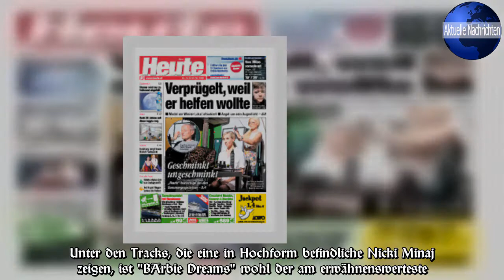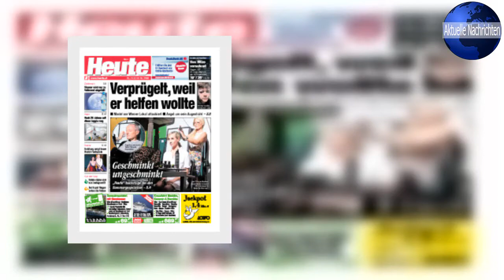Nicki Minaj wird in neuem Video zur Wüstenkönigin - Musik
Das Video zur Nummer, die mit einem gekonnten Gegensatz von ruhigem Instrumental und bissigen Lyrics besticht, erzählt die Geschichte einer weisen und gerechten Königin, die einem Verrat zum Opfer fiel.Obwohl sie ihren Sturz hätte verhindern können, lies sie dem Unrecht freien Lauf.Denn der Königin war bewusst, dass sie wiederauferstehen würde, um an ihren Widersachern bittere und blutige Rache zu nehmen.Die 35-Jährige tanzt dann gemeinsam mit einigen Soldaten ihrer Königinnen-Armee zu brennenden Büschen im roten Wüstensand."Barbie Dreams"   Das Album "Queen", auf dem auch "Ganja Burn" zu hören ist, wurde letzten Freitag veröffentlicht.Unter den Tracks, die eine in Hochform befindliche Nicki Minaj zeigen, ist "BArbie Dreams" wohl der am erwähnenswerteste.Im Kern eine Hommage an Rap-Legende Notorious B.I.G.und dessen Song "Just Playing (Dreams)" zählt sie darin alle Rapper auf, die (vermeintlich) mit ihr ins Bett gehen wollten.Das sind im Song unter anderem Drake, Eminem oder 50 Cent.Sie selber sagt allerdings, dass der Text nicht ganz ernst zu nehmen ist.Bleiben Sie informiert mit dem Newsletter von heute.at  Das könnte Sie auch interessieren:.